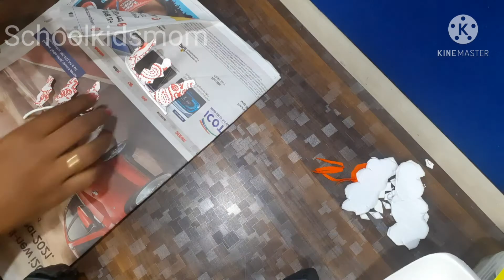WATER CYCLE-PROJECT FOR KIDS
Hello friends, Welcome to Schoolkidsmom channel. In this video  we are going to see how to make water cycle project for school project.